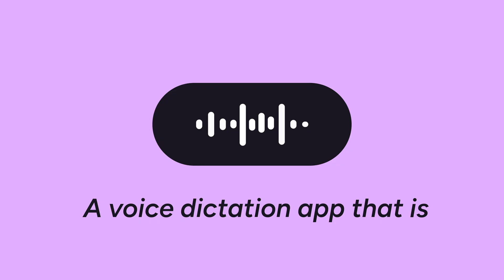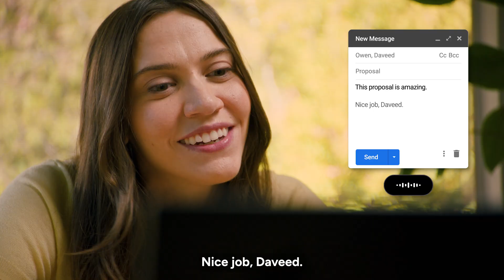Break up with your keyboard - Wispr Flow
Meet Wispr Flow – the voice dictation app that’s fast, accurate, and types exactly how you talk.

Whether you're sending emails, working in docs, texting or messaging on Slack, Flow lets you break free from your keyboard and get more done—3x faster than typing.
💔 It’s time to break up with your keyboard.

✅ Write emails, messages, and docs effortlessly using your voice
✅ Flow automatically learns from your edits and builds your personal dictionary
✅ Edit and format text with simple voice commands
✅ Works inside any app like Teams, Slack, ChatGPT, Cursor, Warp, Outlook, Gmail and Docs

🖥️ Now available on Mac & Windows. Mobile coming soon!